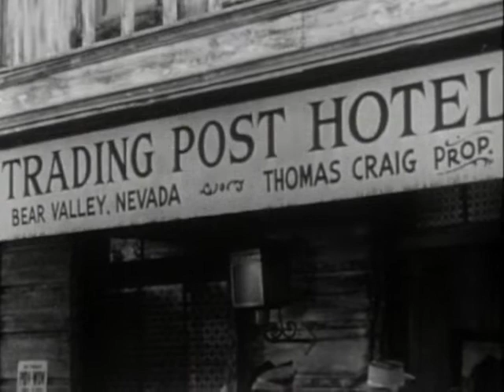The Roy Rogers Show | Season 1 | Episode 21 | Under Nevada Skies | Dale Evans | Trigger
Directed by Robert G. Walker, Don McDougall, Leslie H. Martinson
Starring Dale Evans, Roy Rogers, Trigger

Cast
Harry Harvey as Sheriff
Russ Scott as Henchman
Buttermilk as Dale's Horse
Wally West as Henchman
Jack O'Shea as Banker